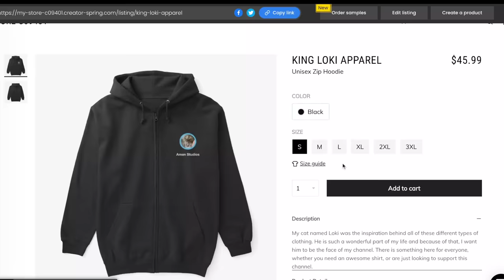Old vs New NERF RELOADS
In this video, I compare all my Old Nerf Reloads to my New Nerf Reloads.

All rights for the music go to Samuel Kim, the creator of this remix

Song: Marvel Phase 4 Theme | EPIC VERSION (Marvel Celebrate The Movies Music)